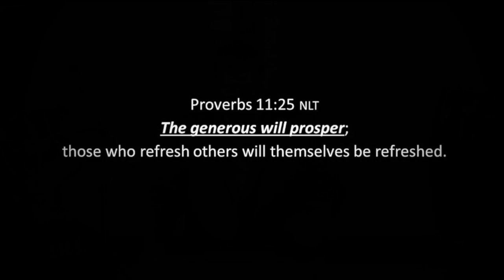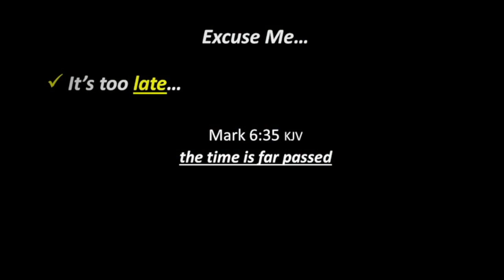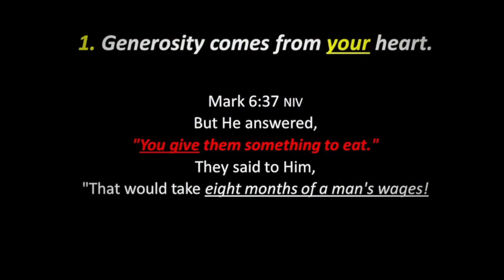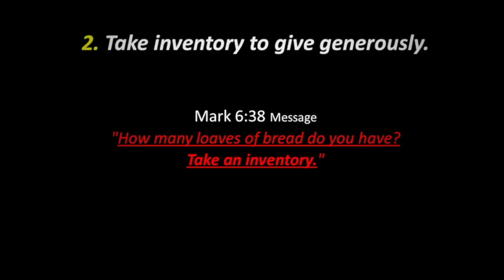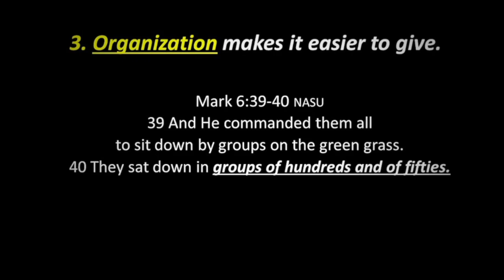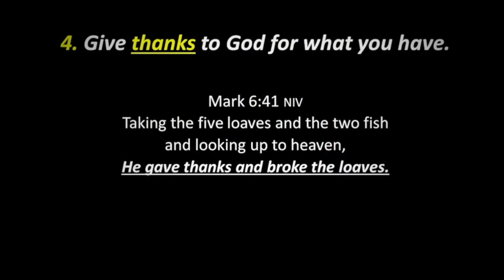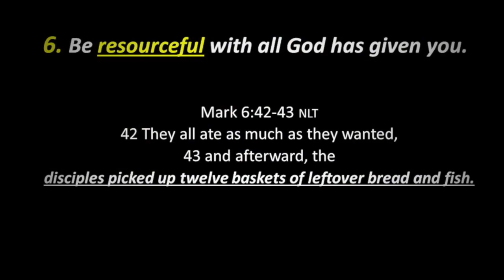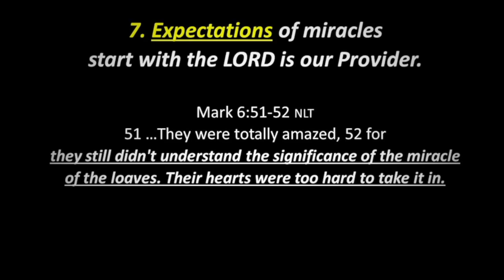Generous - Never Too Late